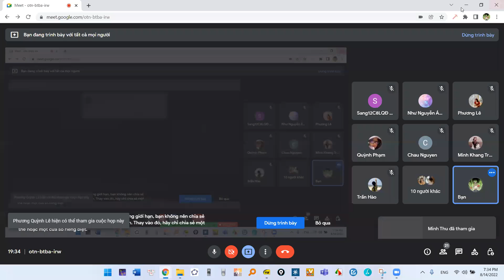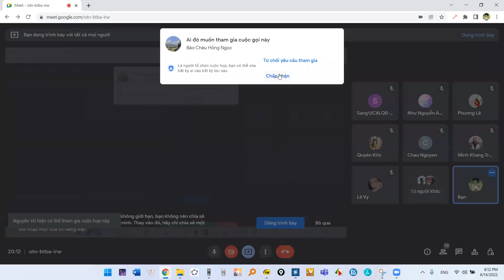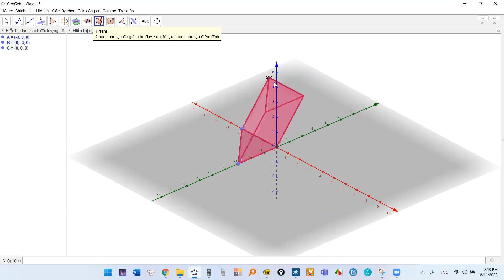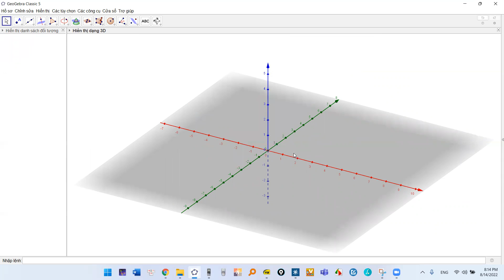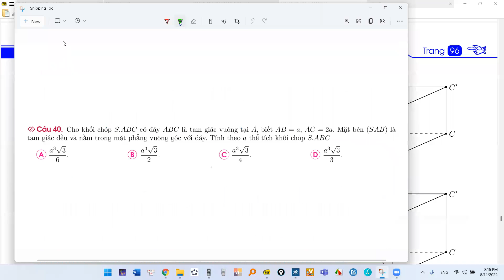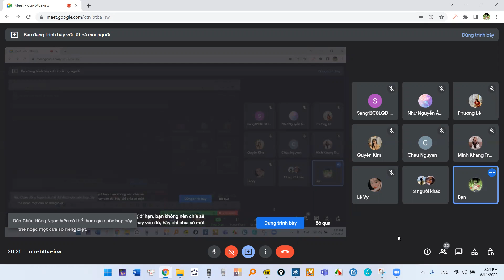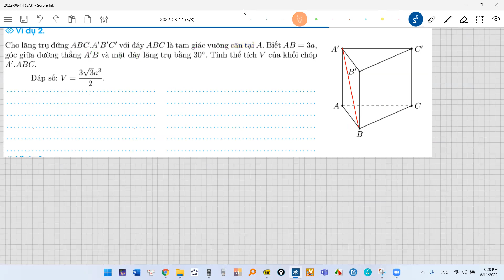Thể tích khối chóp mặt bên vuông góc mặt đáy. Lăng trụ đứng đáy tam giác